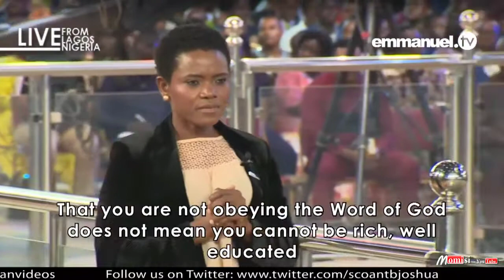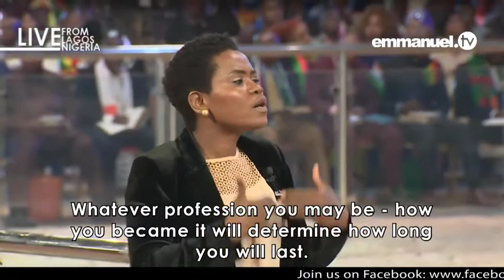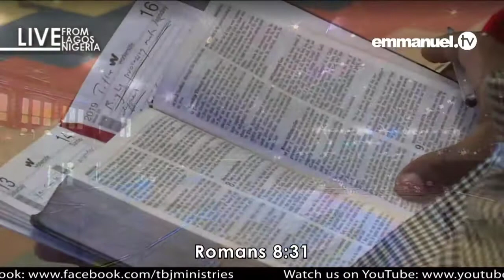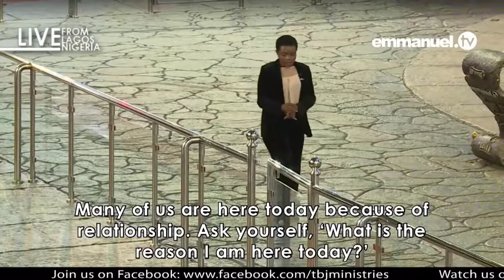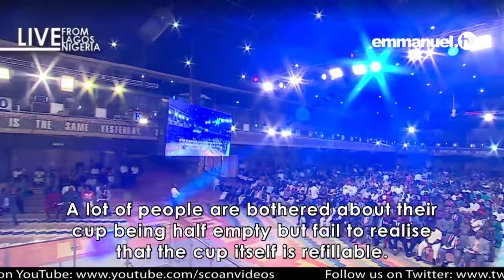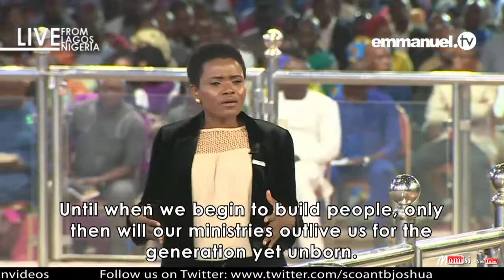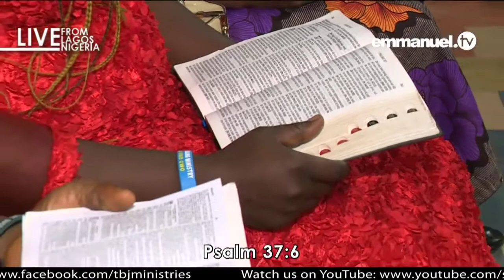SCOAN 16-02-2020, Sermon; Right Processing Makes The Difference, By Prophetess Yinka